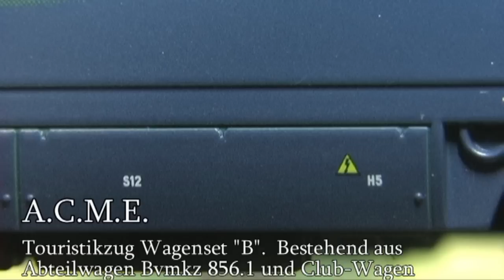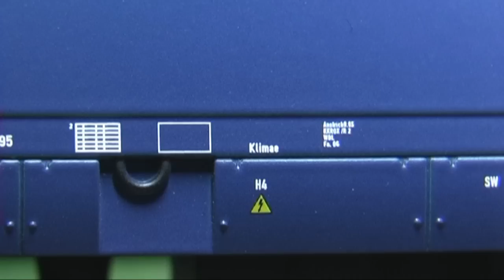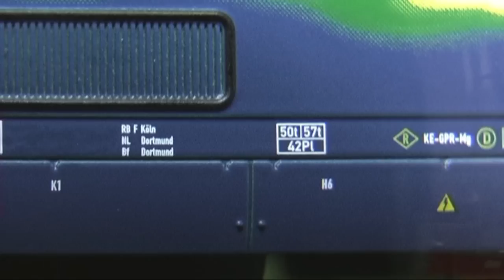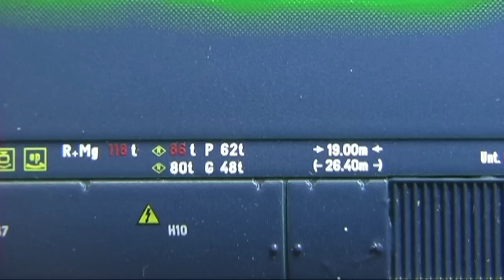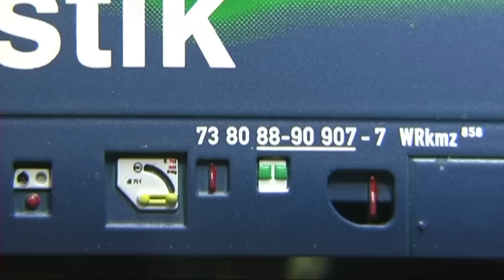Modellbahn-Neuheiten (507) A.C.M.E . 90084Touristik-Wagen Set B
Sonderauflage für Vedes. 2 Fahrzeuge im Touristik-Zug-Design. Epoche V.